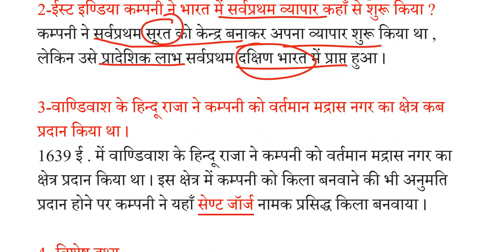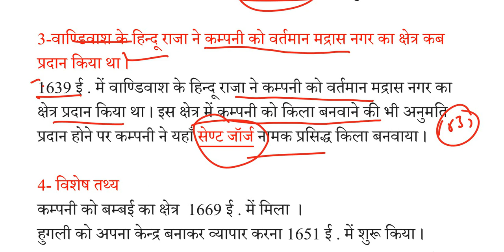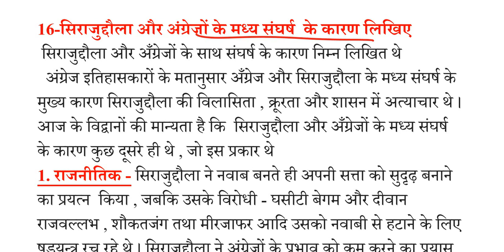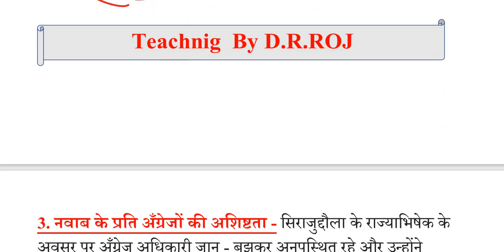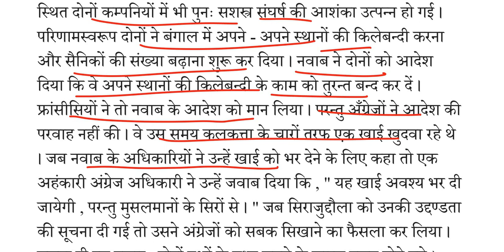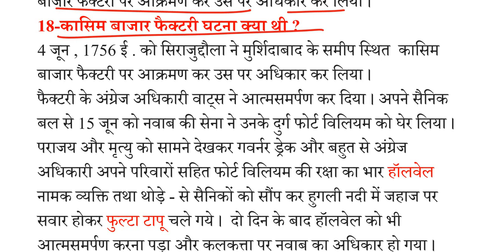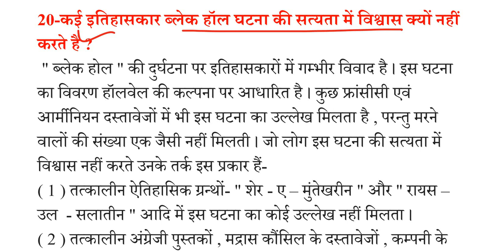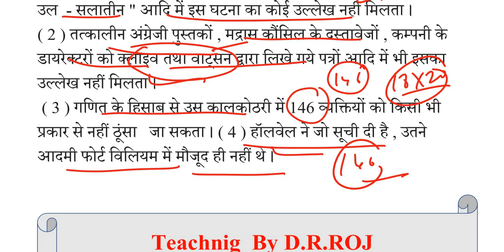B A final History 1st paper most question | आधुनिक भारत का इतिहास model paper 2023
modern History of India most question answer 2023
BA 3rd year history first paper 2023
aadhunik Bharat ka itihaas model paper 2023